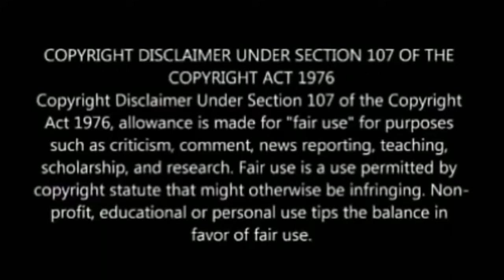One Million - Roman Reigns in new Punjabi song feat Jazzy B